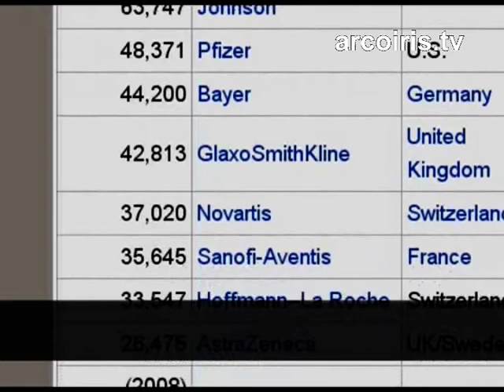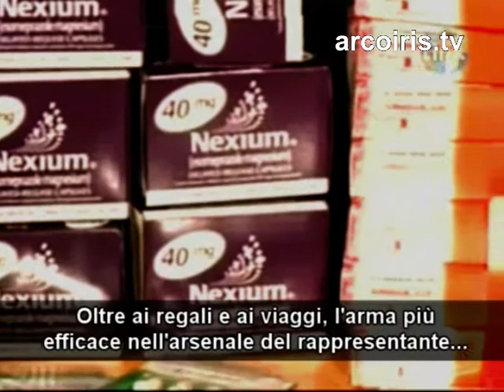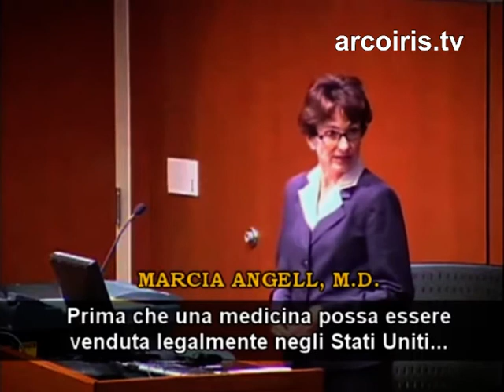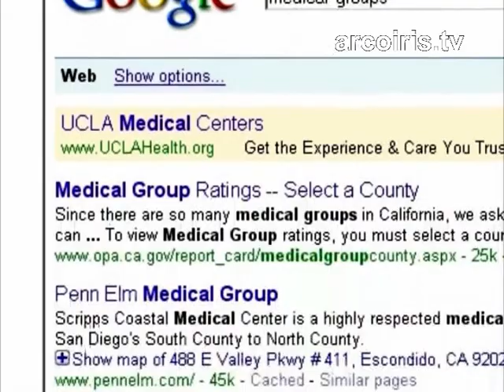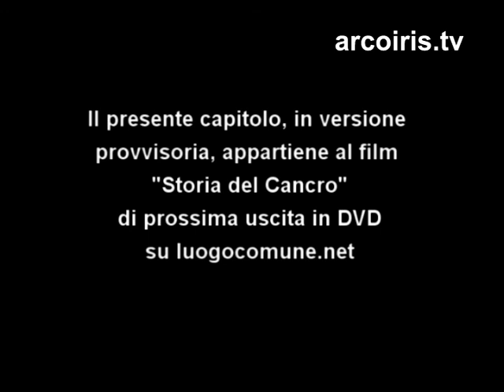"Storia del Cancro": Big Pharma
Il capitolo del film di Massimo Mazzucco sul cancro dedicato a Big Pharma.